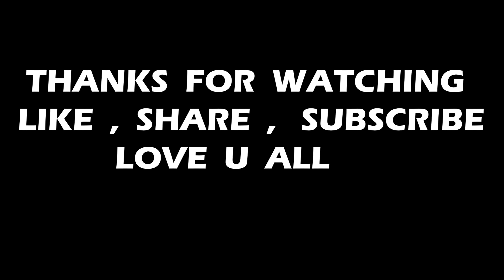UMP GOD⚡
💻 PC SPECS 💻 👇

GPU :NVDIA GeForce GTX 1660 super  6 GB GDDR5
PROCESSOR : Ryzen 5 ( 3600 x ) @3.50GHz(4CPUs),~2.9GHz
RAM : 16 GB
INTERNET SPEED : 100 Mbps (VIANET )